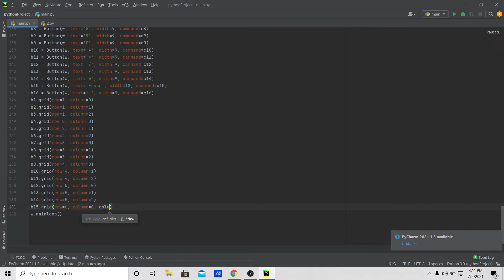What do I do with my PC